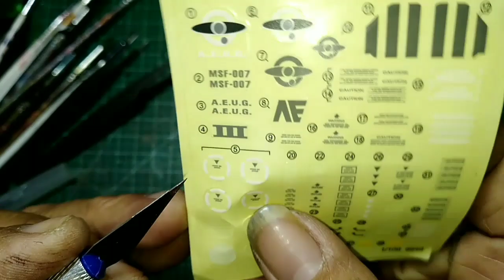MSF 007 MK III GUNDAM PART 4 FINAL CUSTOMIZED